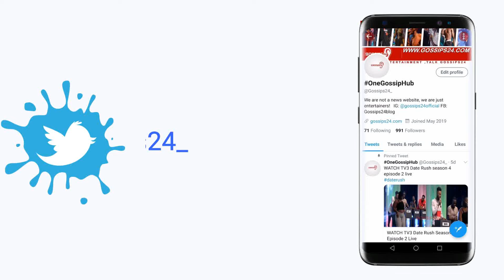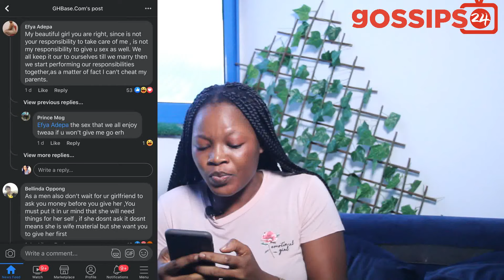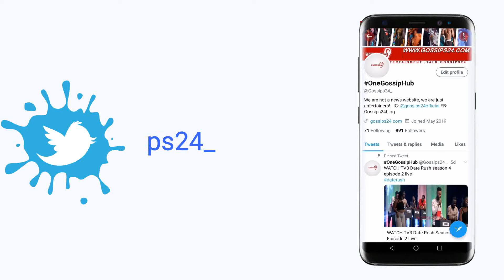I want to remove my pregnancy - Pregnant lady cr!es for help & Ghanaians praises DBee girl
- I want to remove my pregnancy, my baby daddy has ignored us - Pregnant lady cr!es for help
- Ghanaians praises DBee girl